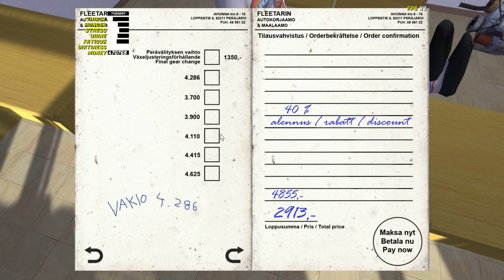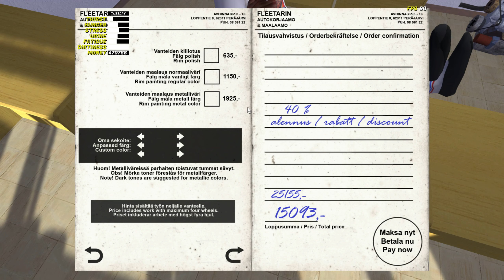My Summer Car, Osa 185: Satsumaremppa Fleetarilla!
Päätin sitten poistattaa ton suojakehikon Fleetarilla. Saa nyt nähdä että koska seuraavan kerran törmään tohon Suskiin?